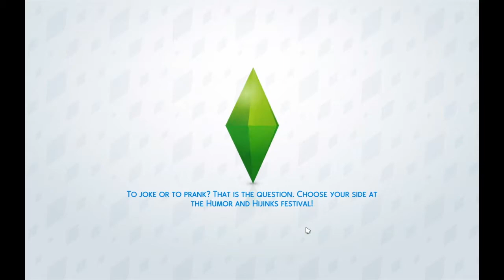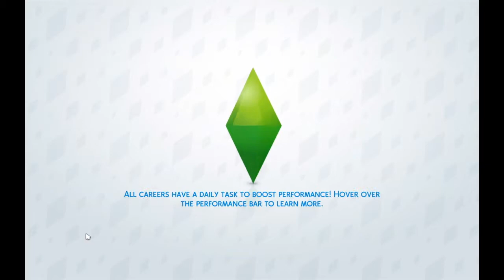Let's Play The Sims 4 Family Tree - First new arival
We got our first baby earlier then expected, but I'm so happy to be starting the real family experience. It'll be baby after baby from now on.

- Runa-